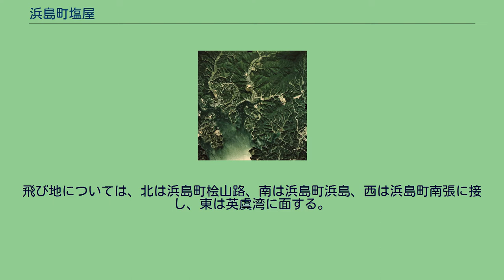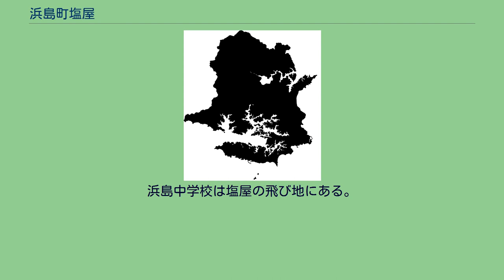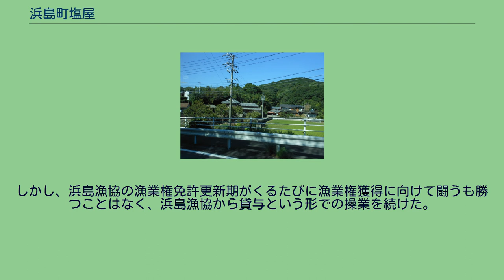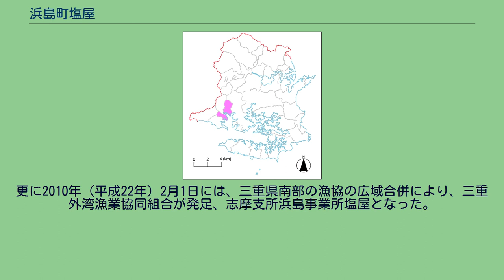浜島町塩屋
日本 」 三重県 」 志摩市 」 浜島町塩屋 浜島町塩屋の空中写真（1975年） （国土交通省 国土地理院 地図・空中写真閲覧サービスの空中写真を基に作成） 浜島町塩屋（はまじまちょうしおや）は、三重県志摩市の地名。
1989年現在の面積は3.225km2。
半農半漁の地域で、地区は2つに分断されている。
志摩市西部に位置する。
隣接する浜島町桧山路によって地区は2つに分断されており、浜島町塩屋の本村と飛び地から成る。
中心集落は英虞湾沿岸、清水川の河口付近にあたる塩屋の南部に集中している。
北と東は浜島町迫子（はまじまちょうはざこ）、西は浜島町桧山路と接する。
飛び地については、北は浜島町桧山路、南は浜島町浜島、西は浜島町南張に接し、東は英虞湾に面する。
塩屋沖の英虞湾では、真珠や海苔の養殖が行われている。
古代には漁業は盛んではなかったが、塩屋の出郷と伝えられる迫子や桧山路では白魚を獲っていた。
江戸時代には志摩国英虞郡鵜方組に属し、鳥羽藩の配下にあった。
江戸時代を通して村高は111石余だった。
漁業はほとんど行わず、真珠貝を必要に応じて上納する程度であった。
明治と平成の2度の大合併を経験し、現在まで大字として存続している。
1948年（昭和23年）8月15日に浜島町議会は塩屋飛び地の田杭浦を埋め立て、浜島町立浜島中学校の敷地を造成することを決議、1950年（昭和25年）2月2日から浜島町のすべての中学生が新校舎への通学を開始した。
また、浜島中学校近くの「宮シ作りの丘」は1970年（昭和45年）から330戸の宅地が造成され、汐見成（しおみなり）と名付けられた。
汐見成は宅地開発後、浜島町塩屋から浜島町浜島へ所属地区が変更となった。
塩屋地区にある、小字釜向（かまむけ）・倉本（くらもと）の浜で製塩が行われていたことにちなむ。
製塩は明治の初期まで行われ、伊勢国山田（現在の伊勢市中心部）等に売りに行く商人がいた。
2019年（令和元年）7月31日現在の世帯数と人口は以下の通りである。
1746年以降の人口の推移。
1746年以降の世帯数の推移。
浜島中学校は塩屋の飛び地にある。
2009年（平成21年）度まで、塩屋は志摩市立迫塩小学校（はくえんしょうがっこう）の学区であったが、迫塩小学校が浜島小学校と統合したため、現在は浜島小学校に通学している。
塩屋には元来、漁業を主業とする者はなく、漁業権（専用漁業権と区画漁業権）は浜島漁業協同組合（現在の志摩市浜島町浜島地区）が免許を有していた。
近隣の迫子や桧山路も同様であった。
その後、地先海面漁業権の獲得を目指して塩屋・迫子・桧山路（以下、「3地区」とする）の住民と浜島漁協が激しく争い、1903年（明治36年）6月に入漁権の契約が提携された。
しかし3地区にとっては、わずかな権利が得られたのみであった。
続いて1907年（明治40年）1月に真珠区画漁業権の争いが勃発、3地区は浜島漁協に漁業権管理を委託、各地区は戸数に応じた配分金を受け取ることで決着した。
こうして漁業権で苦い経験をした3地区は浜島漁協に対抗するための組織の必要性を痛感し、1911年（明治44年）に「迫子塩屋桧山路漁業協同組合」を発足させた。
事務所は迫子に置き、塩屋からは37人が組合に加入した。
しかし、浜島漁協の漁業権免許更新期がくるたびに漁業権獲得に向けて闘うも勝つことはなく、浜島漁協から貸与という形での操業を続けた。
1944年（昭和19年）には、組織名を「迫子塩屋桧山路漁業会」と改めた。
第二次世界大戦終結後、1949年（昭和24年）に迫子地区が迫子漁業協同組合を設立、塩屋も翌1950年（昭和25年）に塩屋漁業協同組合を設立した。
その後、塩屋地区単独での漁協経営が長く続いたが、2002年（平成14年）7月1日に英虞湾岸の漁協が大合併して志摩の国漁業協同組合が発足、塩屋支所となった。
更に2010年（平成22年）2月1日には、三重県南部の漁協の広域合併により、三重外湾漁業協同組合が発足、志摩支所浜島事業所塩屋となった。